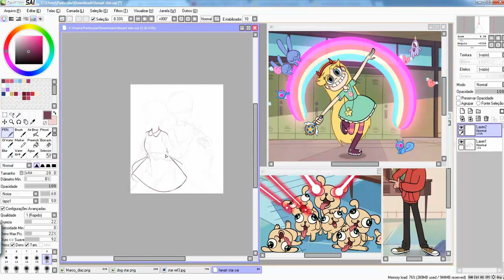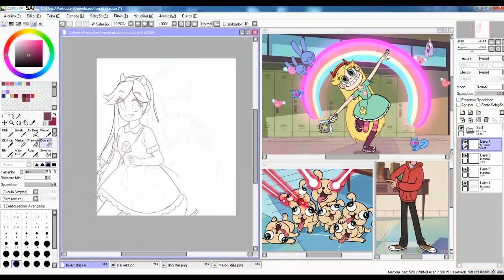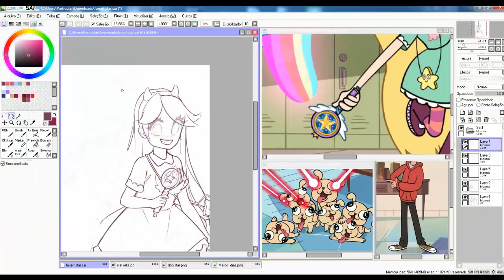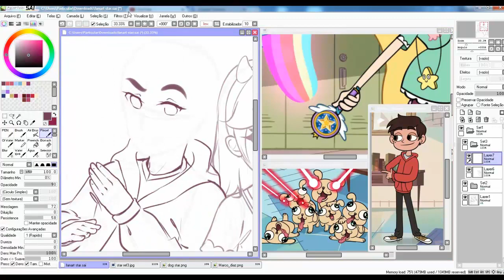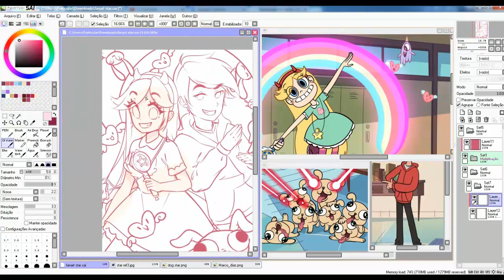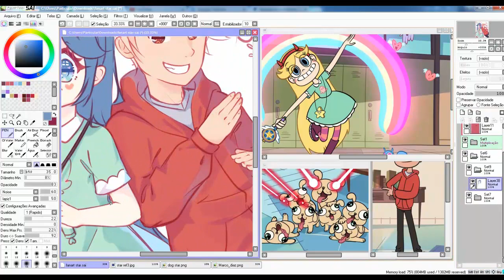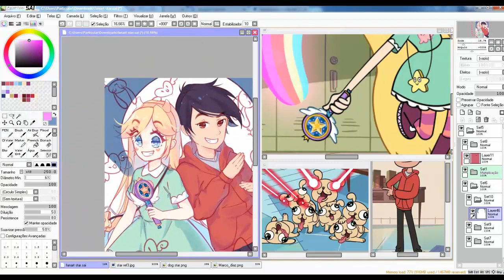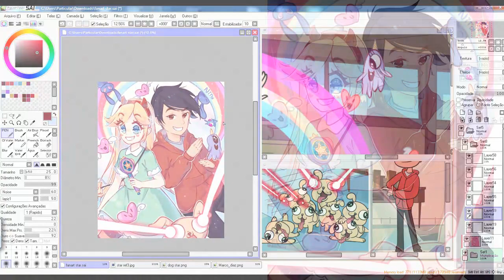Speedpaint | Fanart - Star vs. the Forces of Evil [Paint tool SAI]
❥Time: 4 h 50 m
❥Tablet: Wacom intous pen small
❥Software: Paint tool SAI
❥Edited in Camtasia Studio